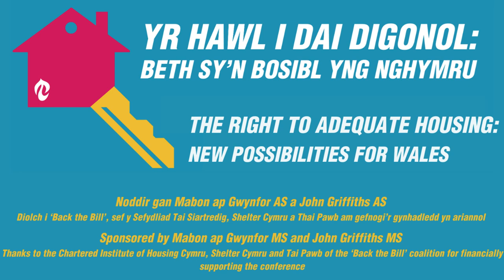Cynhadledd "Yr Hawl i Dai Digonol - Beth sy'n Bosibl": Clarissa Corbisiero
Cyfraniad Clarissa Corbisiero i sesiwn Adnabod y Problemau yng nghynhadledd "Yr Hawl i Dai Digonol - Beth sy'n Bosibl" ar Dachwedd 16